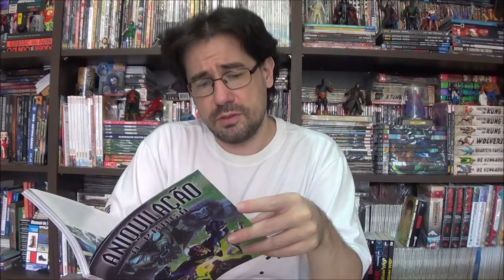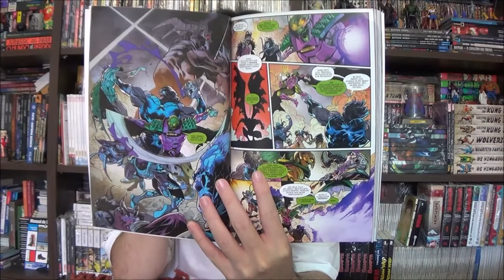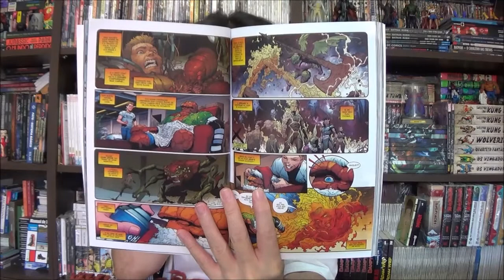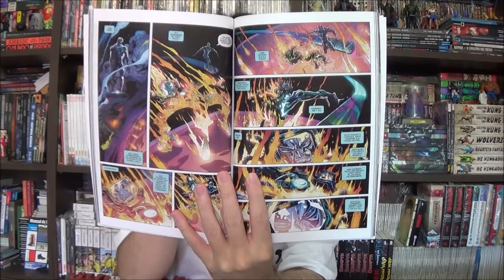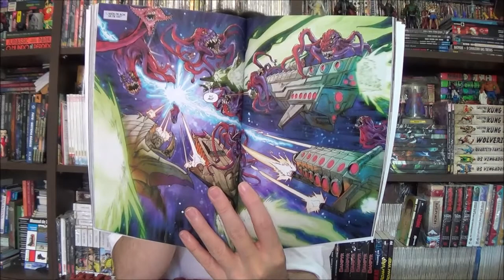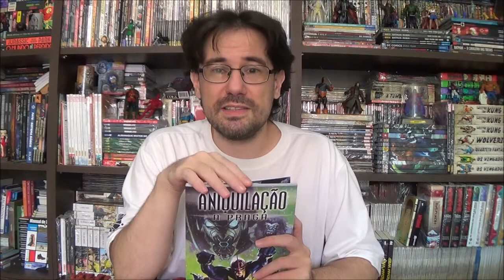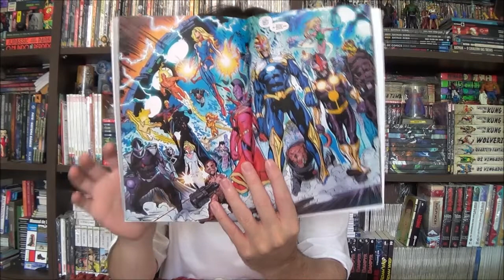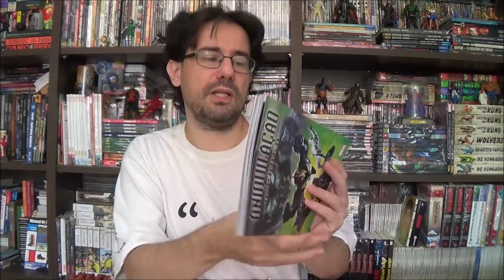Chapéu do Presto Especial - Aniquilação: A Praga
Bem-vindos a mais um Chapéu do Presto Especial, no episódio de hoje vamos conhecer mais uma das sagas revistadas da Marvel, desta vez com Aniquilação - Praga.

Campinas - SP
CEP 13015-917